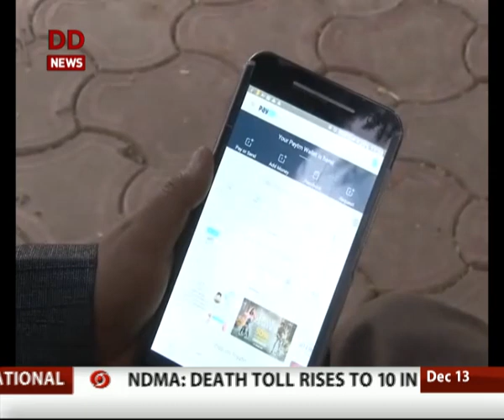Economy Today: Digital Economy के लिए NITI Aayog के कदम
Economy Today: NITIAayog incentives for Digital Economy